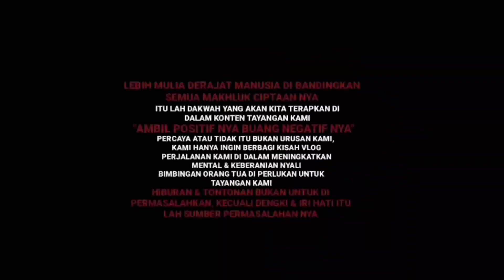ISTERI KU KUYANG, BADAN NYA TERGELETAK DI ATAS KASUR TANPA KEPALA...!!!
cerita tentang kuyang ini diangkat dari cerita dari Almarhum Nene ku dulu, beliau menceritakan pada zaman dahulu kala di daerah kami kalimantan hidup lah sepasang suami isteri di sebuah dusun, isteri nya begitu cantik akan tetapi siapa tahu ternyata isteri nya menganut ilmu hitam, yakni ilmu kuyang!!!